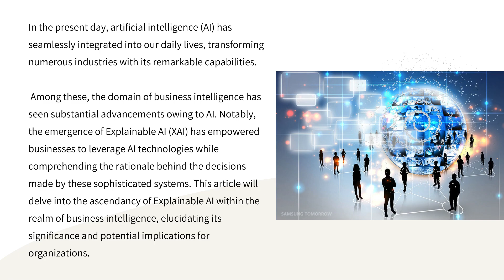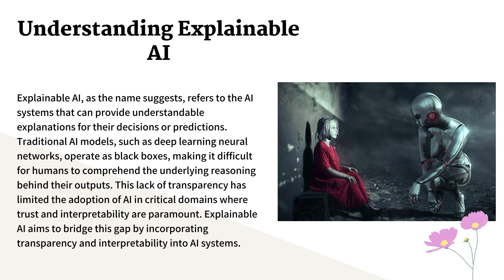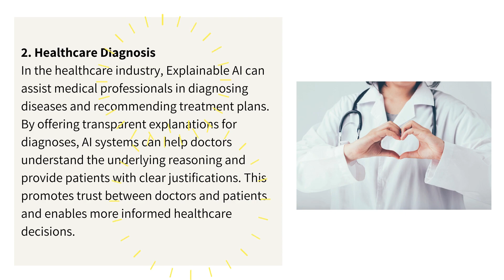The Rise of Explainable AI in BI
The ascent of explainableai is reshaping the terrain of businessintelligence. As increasing numbers of organizations acknowledge the significance of transparency and clarity, the quest for AI systems capable of furnishing explanations will persistently expand. Looking ahead, we anticipate further progress in Explainable AI methodologies and infrastructures to meet the evolving demands of businesses.